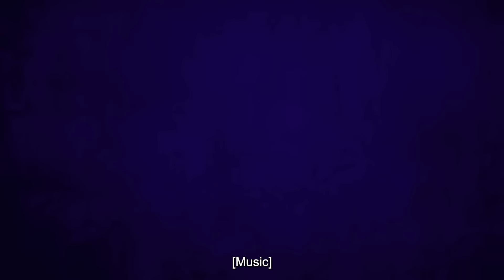Our Top 10 Sketches 2023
We pick out our best 10 sketches of the year and reveal the stories behind them.

Come see us live on tour around the world tickets